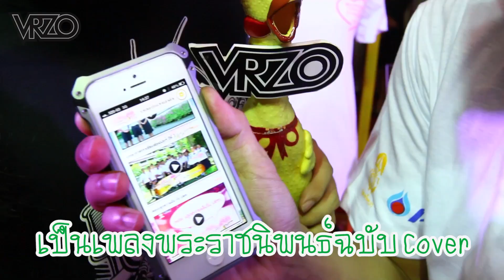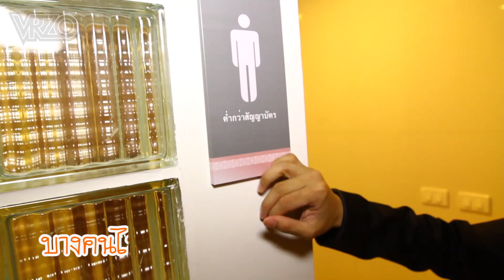VRZO - โครงการบทเพลงรักแห่งแผ่นดิน ปีที่ 3 [by กองทัพบก, ปตท.]